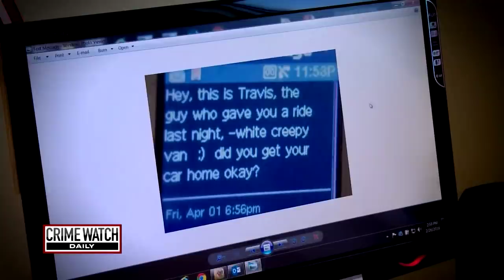Pt. 1: Man Hides Body in Cooler Meant to Store Handmade Granola Bars - Crime Watch Daily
Who is Travis Forbes: A granola bar-making Colorado man, or a cold-blooded murderer? Crime Watch Daily's Ana Garcia has the story.